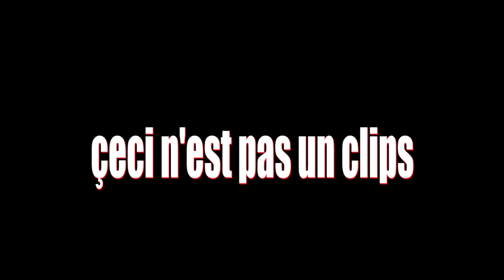ayfana beat maman na yakimiwas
ceci n'est par un clips e clip viens bientot c'est juste un demo mais kiffe ok pour plus de vue 86761092